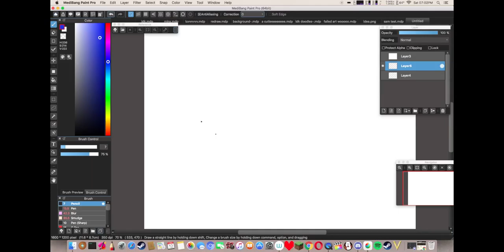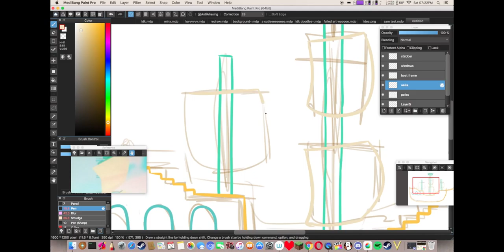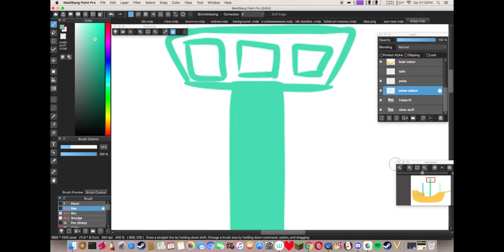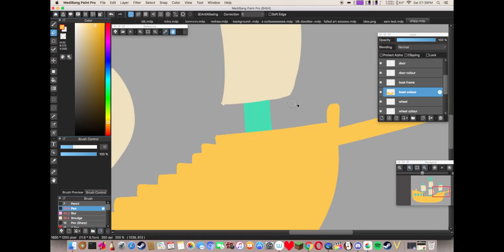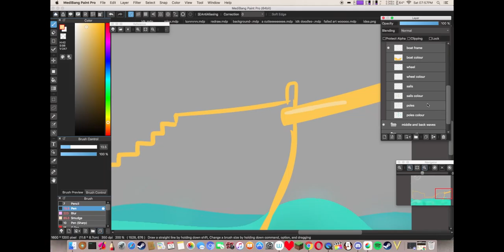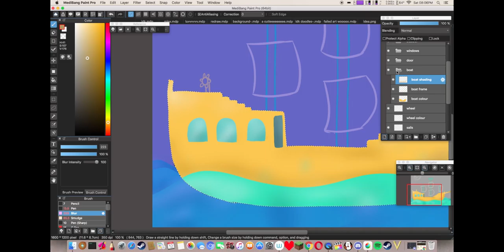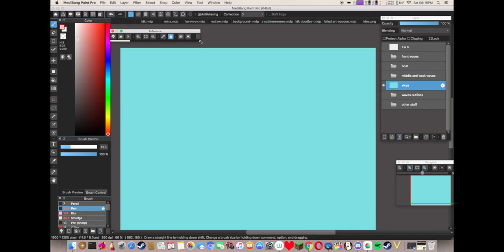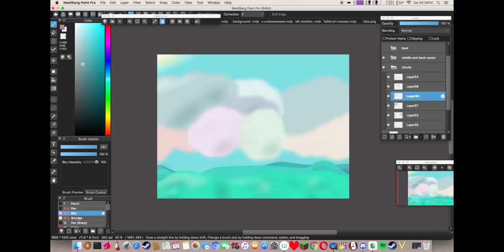Wandersong Speedpaint - The Coffee Pirates' Ship!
Sailing with the Coffee pirates!! none of the characters are on the ship, but i did draw their ship-